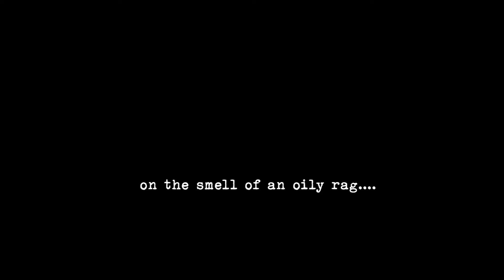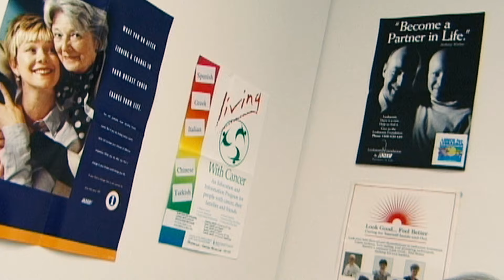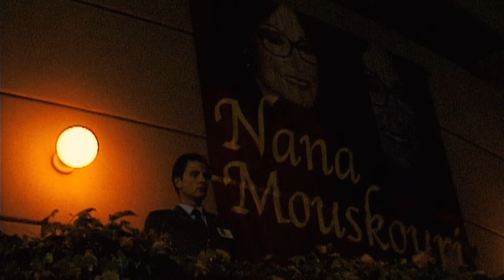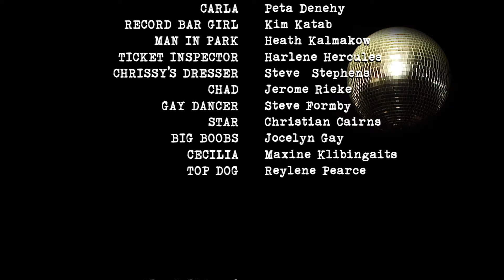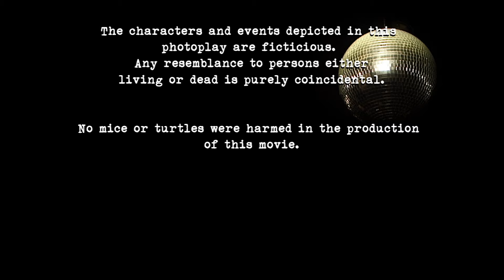Prisoner Queen | 20th Anniversary Edition | Full Movie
The 20th anniversary edition of "Prisoner Queen, Mindless Music & Mirrorballs”. When a retired actress who once appeared in Australian TV dramas, becomes ill, her mad son Alex copes by escaping into the fantasy that he is living in the shows that his mother once appeared in. Set in 1997, when late night TV included repeats of classic Australian drama and countless infomercials, Alex begins stalking the streets of Melbourne at night as a hard nosed alter ego. He haunts underground and queer nightclubs and becomes transfixed on a drag queen called Miss Chrissy who is also leading a double life. Filmed over twenty years ago with a direct to home video aesthetic to complement the era of the late 90's, the film features Jude Kuring, Tim Burns, Matt Thomas, Michael Burkett and Margo McLennan. Featuring the music of classic 90's band The Mavis's and The b-dolls.